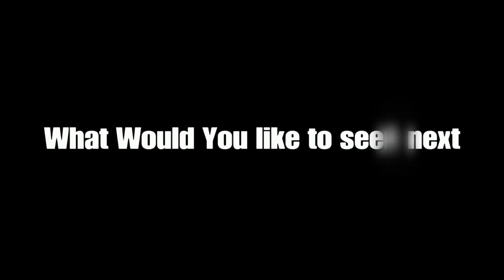THE MOST IMPOSSIBLE RACE!!! GTA 5 Online 200 Subscriber Special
Welcome to todays video I hope you enjoy the video make sure to leave a like and a comment on what you thought of the video And what you would like to see next. Also Go Check Out The Channels Linked Bellow They Are a Big Parts of the channel.

0:00 - Game 1
11:04 - Game 2